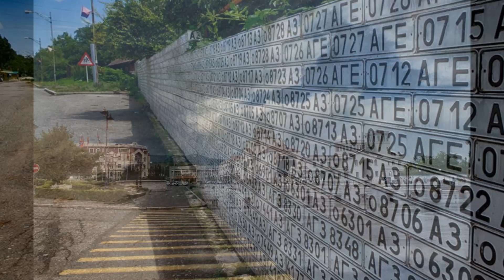Nagorno Karabagh Tour Video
Enjoy a virtual tour to Nagorno Karabagh/Artsakh. All the highlights of the country are enlisted here in this video.